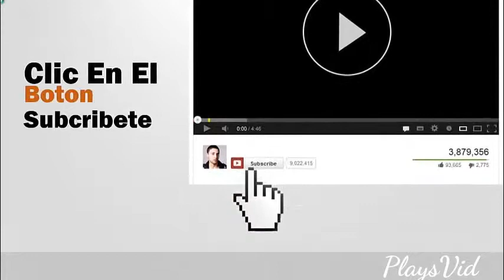Funny Videos Fails#148 Funny Pranks |Fail Compilation |New Fails Video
Some funny fail moments and funny pranks